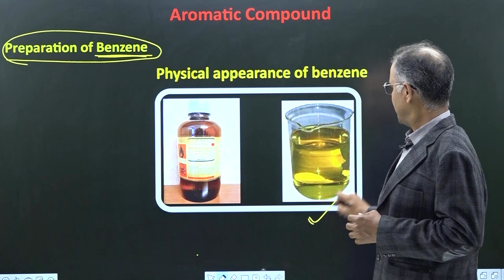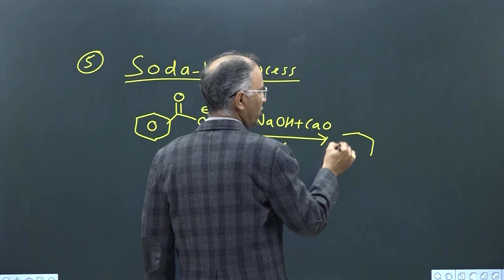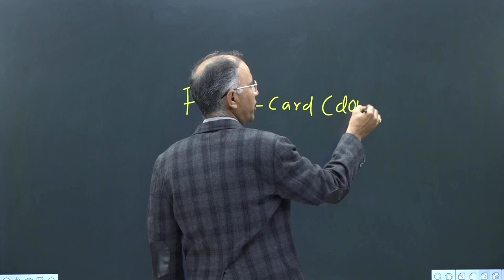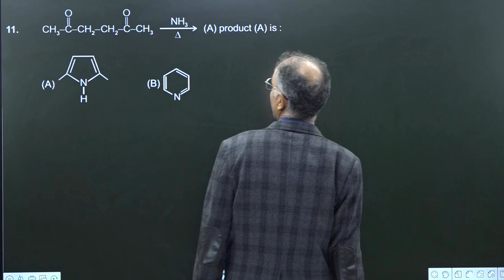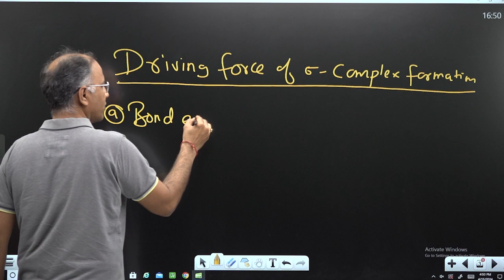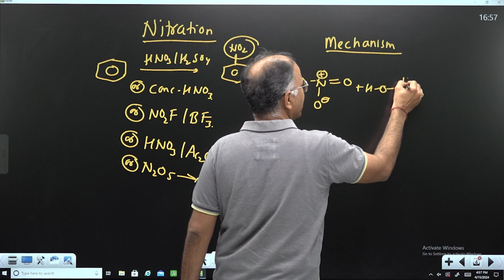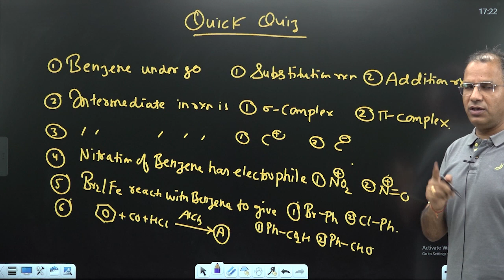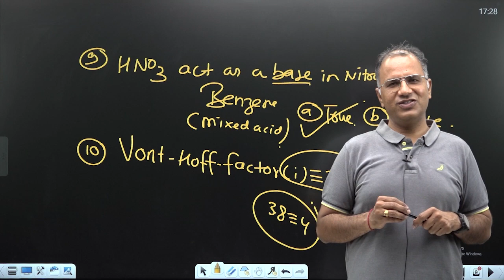Benzene (Preparation & Reaction) | Neet Revision Series | Organic Chemistry | MS Chouhan Sir